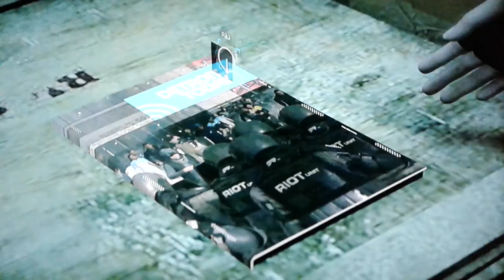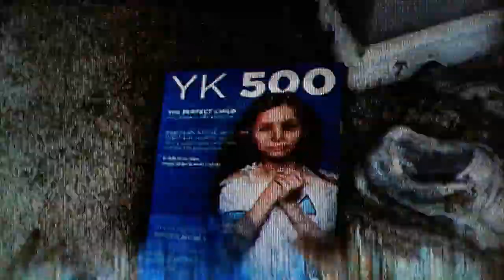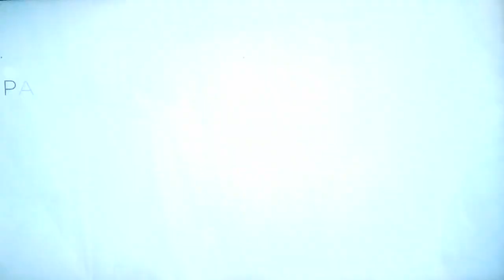Detroit: Become Human #28 - Um mistério revelado